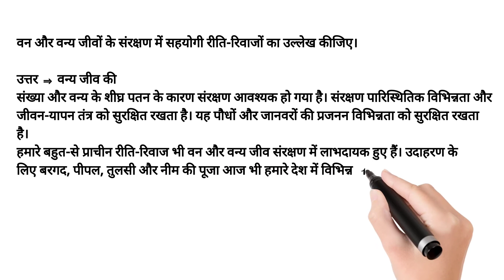वन और वन्य जीवों के संरक्षण में सहयोगी रीति-रिवाजों का उल्लेख कीजिए।